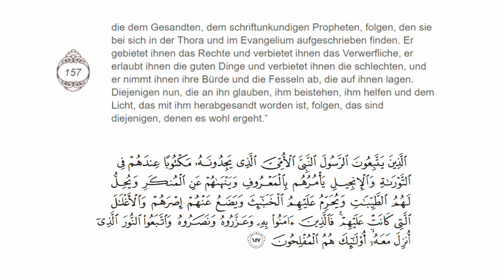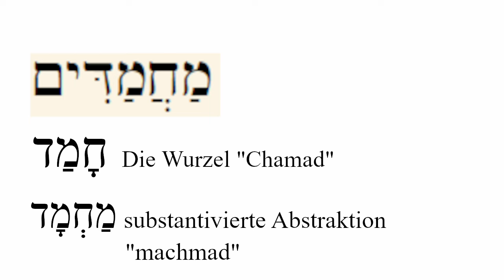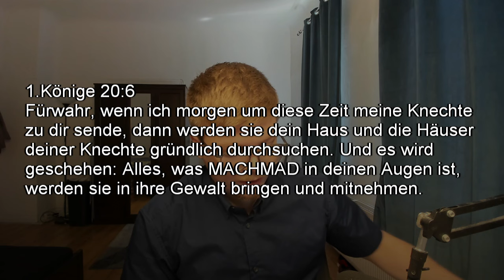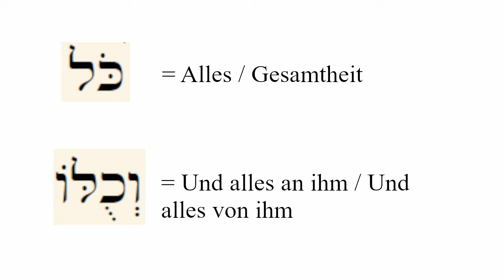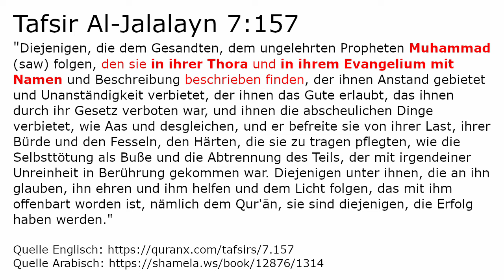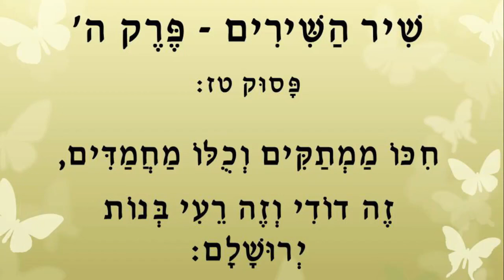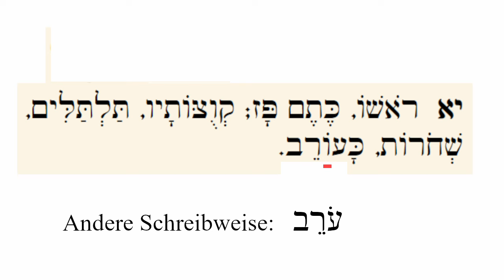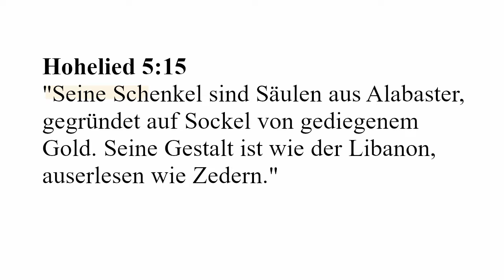Muhammads Name in der Bibel? | Prophezeiung in Hld 5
In diesem Video schauen wir uns genauer Hohelied 5:16 an und ob Muhammad dort prophezeit wurde.

Du kannst den Kanal gerne durch eine Spende unterstützen:
(Bitcoin):
bc1qm8k9x2t4kazpwlal3kp8mtxt8turj6l7rtfpsr

Meine Empfehlungen für Bibelexegese mit dem Originaltext:
BHS (Text AT + Apparatus)
NA28 (Text NT + Apparatus)
Gesenius 18.Auflage (Lexikon Hebräisch + Aramäisch)